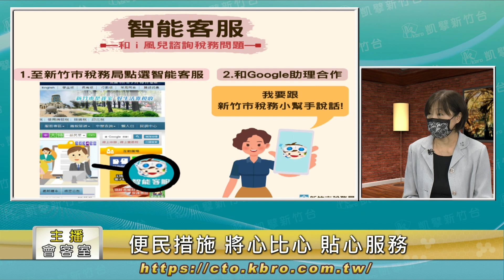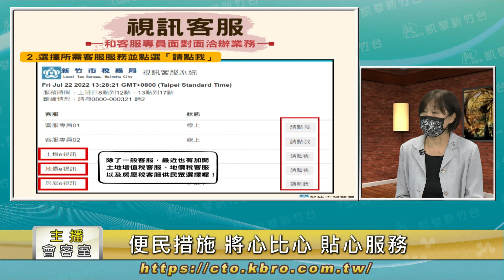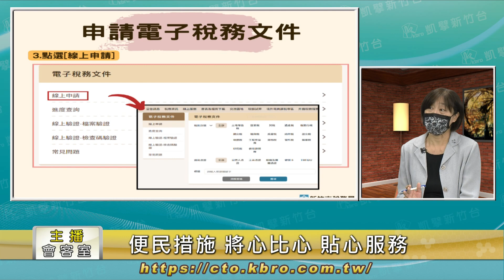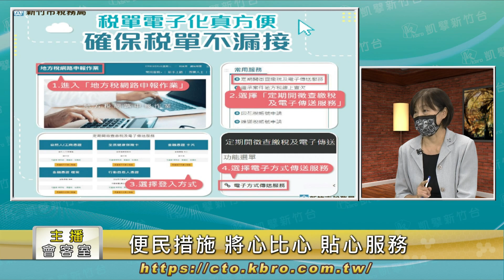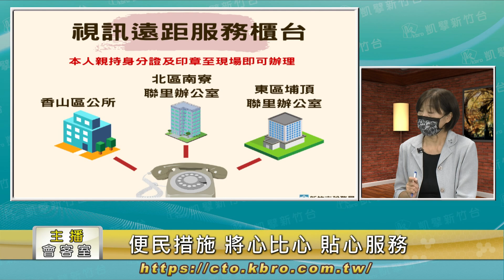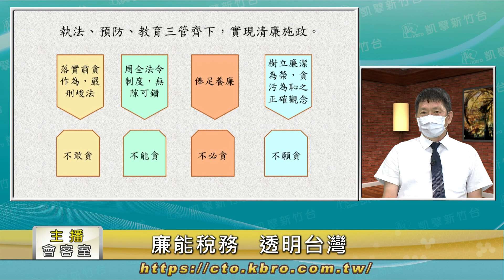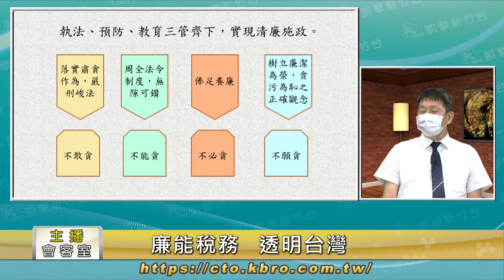主播會客室-便民措施 將心比心貼心服務